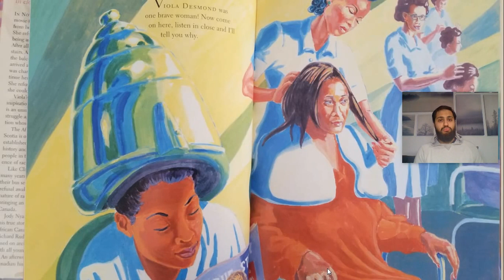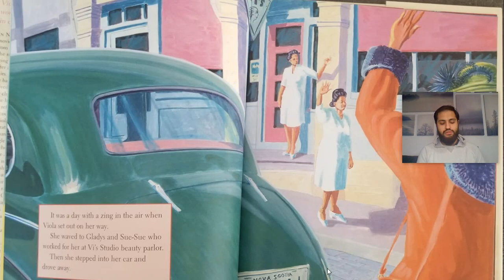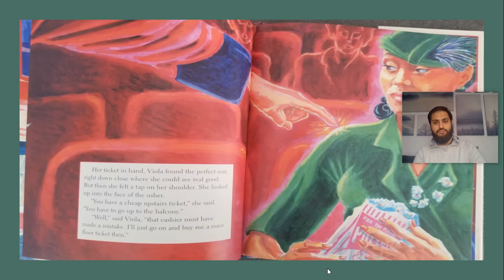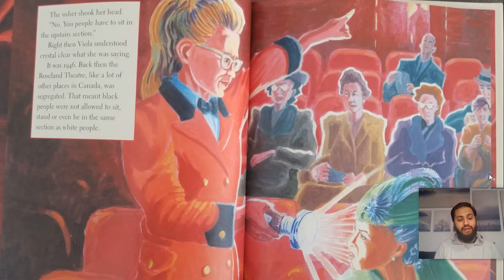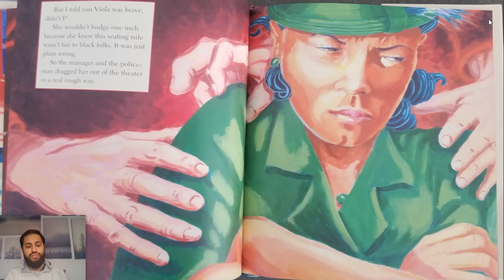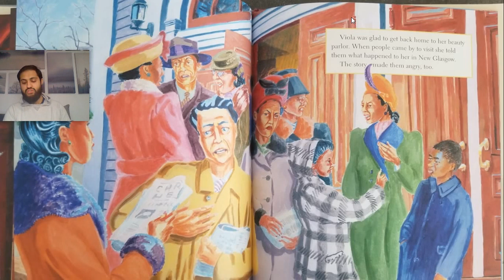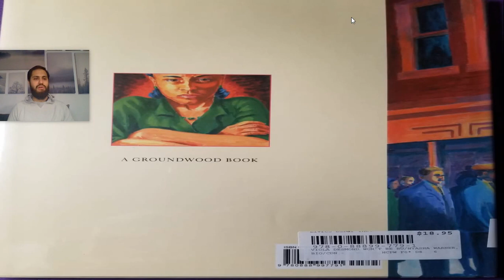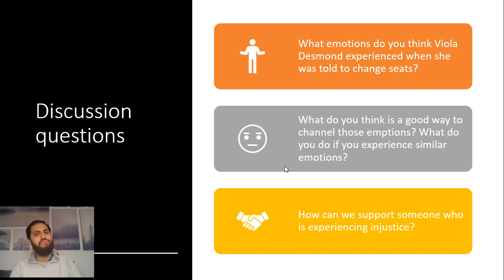Book Reading: Viola Desmond won't be Budged